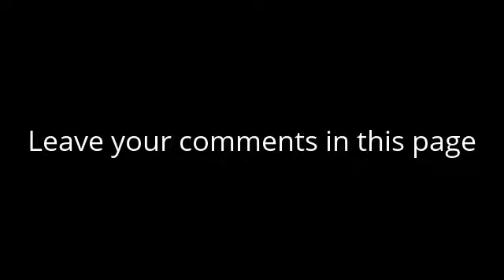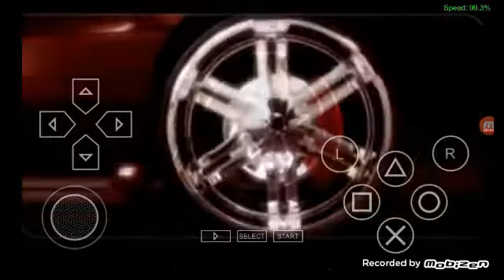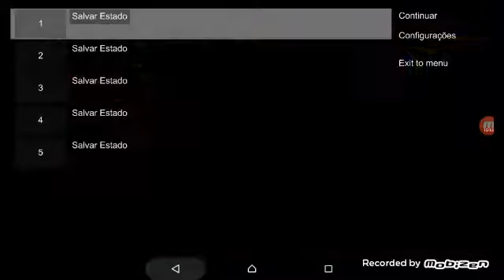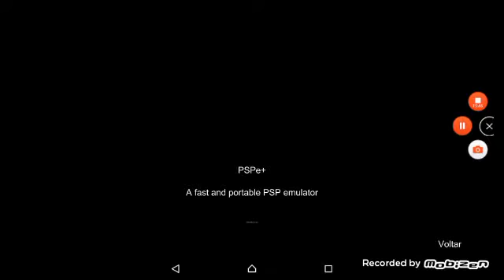PSPe+ emulator for Android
PLEASE LEAVE HERE YOUR COMMENTS TO IMPROVE NEXT VERSION